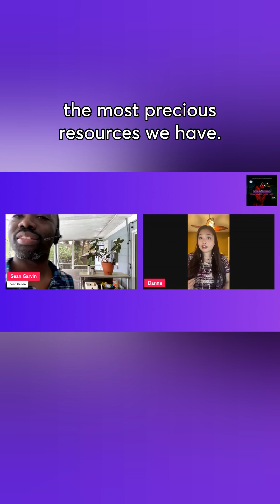Daters talk about the importance of time.